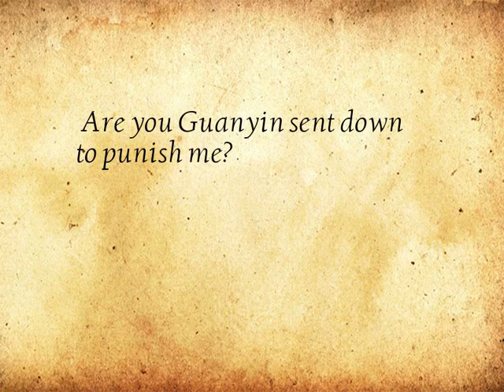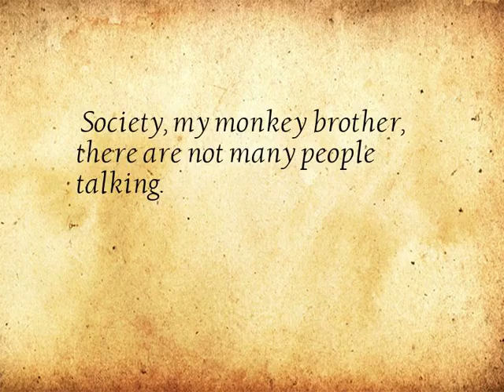Popular animation - series video No.1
14 Popular animation short video collection...
1. Are you Guanyin sent down to punish me?
2. Nini’s father is eager for the bugs.
3. A child who is scared by a balloon.
4. Found a stray cat in the vegetable field, the lurking of the comet is so powerful?
5. Now people are going to play like this, so many circles will not be dizzy.
6. Ma Ma’s endless false eyelashes finally came in handy...
7. Red hat suddenly grabs the mirror!
8. This cat has met the opponent!
9. As the saying goes, the two countries have been handed over to the army.
10. It’s really slippery to play skateboarding, this skillful leg method
11. If you are so sleepy, you must bring your baby, you can only take out the tools at the bottom of the pressure box.
12. How can a cat not stealing a cat be a qualified cat?
13. Society, my monkey brother, there are not many people talking.
14. Anyone dares to provoke!